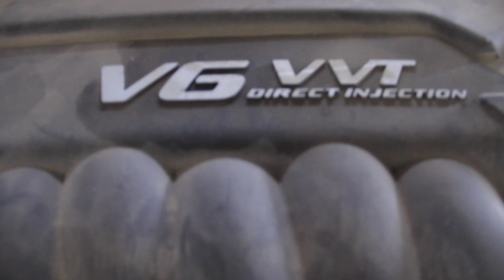GovDeals: 2012 Chevrolet Impala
2012 Chevrolet Impala sold by State of Oklahoma on GovDeals.com